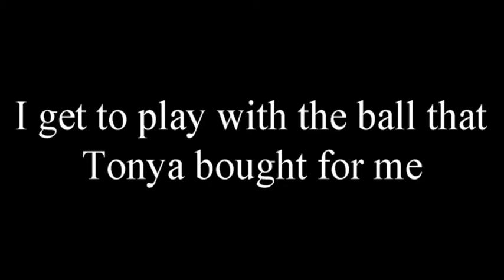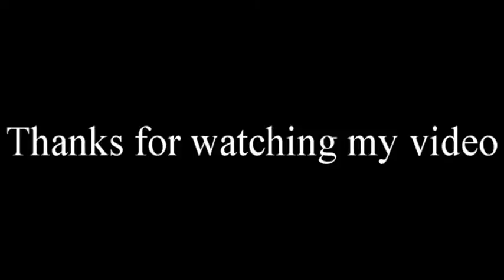Max our Bernese Mountain Dog and his Big Red Ball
Hello YouTubers!

In today's video I'm having fun with the Big Red Ball that Tonya got for me.